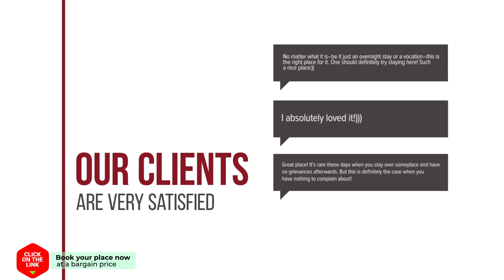Apartment Top van Epen hotel review | Hotels in Epen | Netherlands Hotels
Apartment Top van Epen hotel video review. Hotels in Epen, european 3 stars hotels.